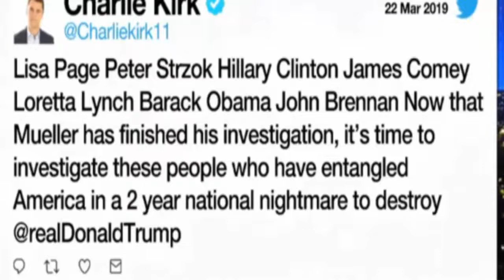ENDS UP MUELLER REPORT!! REP.DAN KILDEE JUST STUNS ALL AMERICAN BY THIS BOMBSHELL!!